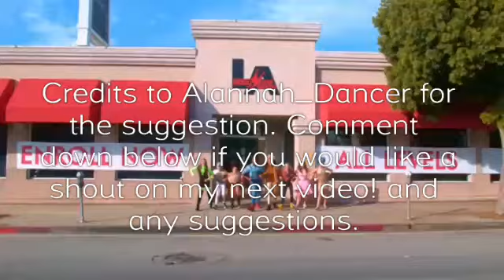Learn The Alphabet With Maddie Ziegler! [A-T]||Spilt Coffee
Learn the alphabet with Maddie Ziegler!
Music stopped in the end, sorry about that.

SHOUTOUTS: Technique On Fleek
                         Allanah_Dancer

YT • Spilt Coffee